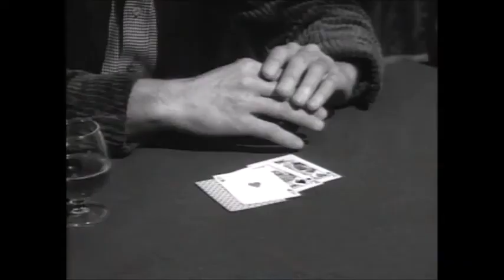A MAN CALLED SHENANDOAH---SHENANDOAH PLAYS CARDS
This scene features Robert Horton (Shenandoah) and Steve Brodie who plays  crooked gambler Gilbert Benteen (Brodie co-starred in the film noir classic "Out of the Past").  The two play a deadly serious game of cards.  Though plagued by amnesia, Shenandoah's intuitive skills return.